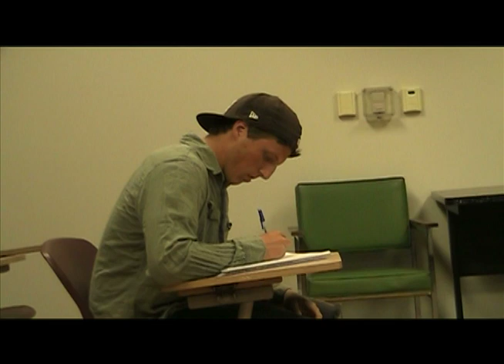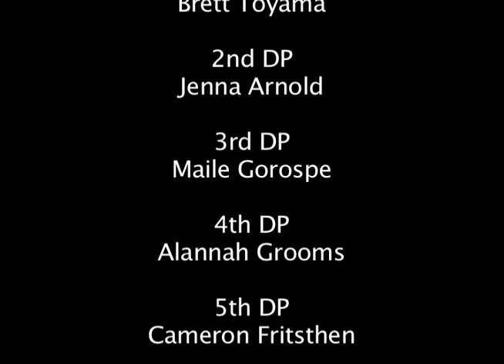Beat For Monotony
This is my first project for the Academy of Creative Media at the University of Hawaii at Manoa. I'm the main character and the extras are also my film crew: Shinichi Toyama, Jenna Arnold and Maile Gorospe. Thanks guys! Enjoy!